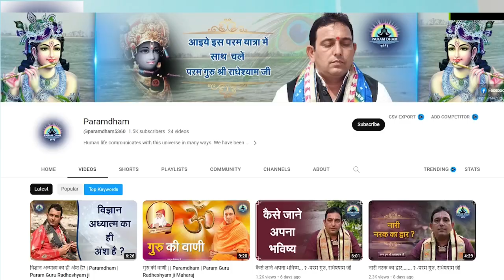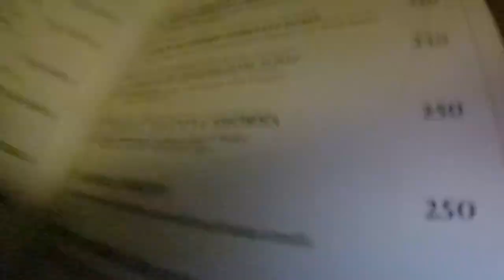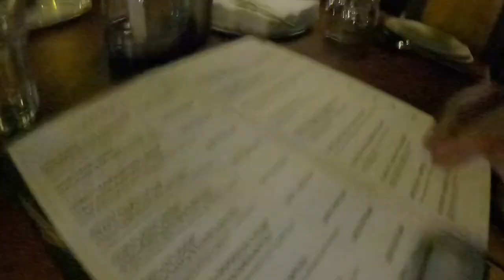birthday celebration करण्यासाठी हॉटेल ला गेलो / मिस्टरांनी काय गिफ्ट दिलं /Priyanka Shelke vlog